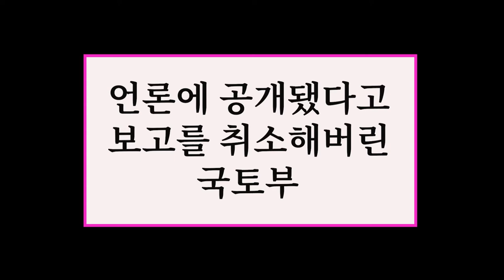[윤상범아나운서의 라디오제주시대] [시사전망대 2부] 제주제2공항 국토부는 정상 추진하겠다는데